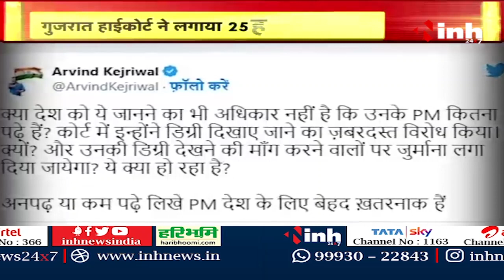PM Modi की डिग्री दिखाने का आदेश HC ने किया रद्द CM Arvind Kejriwal पर Gujarat HC ने लगाया जुर्माना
INH, PM Modi की डिग्री दिखाने का आदेश HC ने किया रद्द  CM Arvind Kejriwal पर Gujarat HC ने लगाया जुर्माना